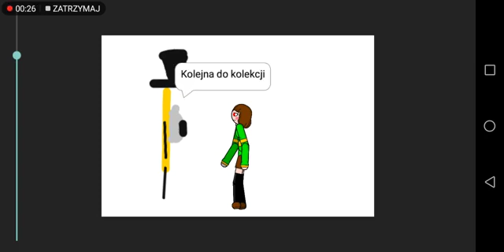Miraculus 2/2 (reploud)